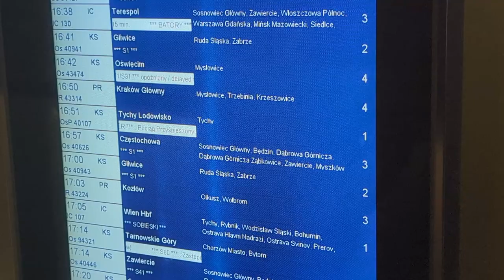RAKÓW CZĘSTOCHOWA VS. SPORTING CP | DIFFICULT NIGHT AHEAD?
RAKÓW CZĘSTOCHOWA VS. SK STURM GRAZ
ROUND 3 | EUROPA LEAGUE | 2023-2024

Back to European football with a quick video. RAKÓW CZĘSTOCHOWA is taking on the Portuguese giants of SPORTING CP in the third round of the Europa League group stage.
RAKÓW has 0 points after two rounds so far and has not really impressed.